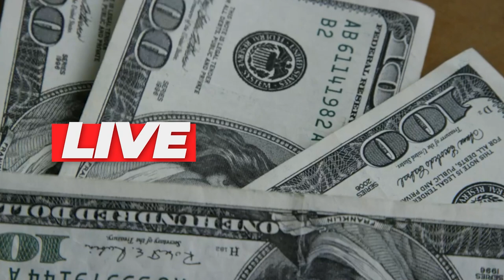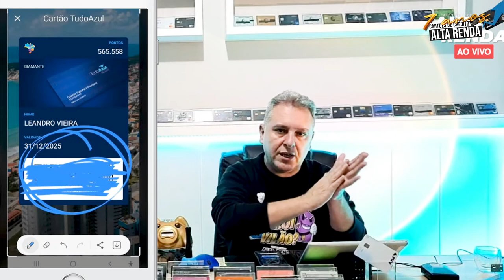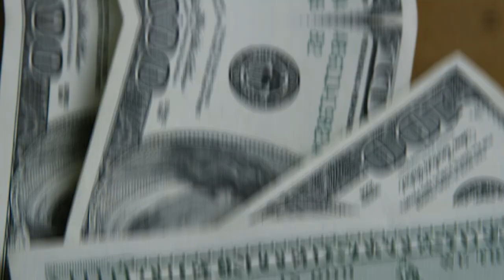💳VISA DUX, SISPRIME BLACK, E TUDO AZUL INFINITE! CONHEÇA ESTES TRÊS CARTÕES QUE EU TENHO.